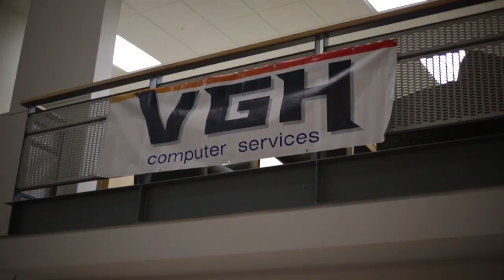VOG Fall 2015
The recap of Fall 2015 Vandal Overnight. Join us next year!